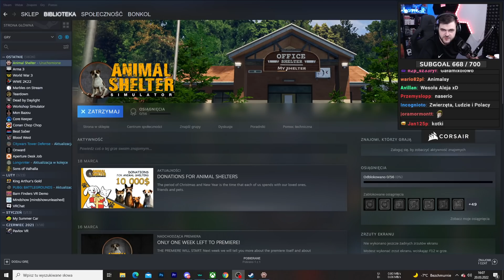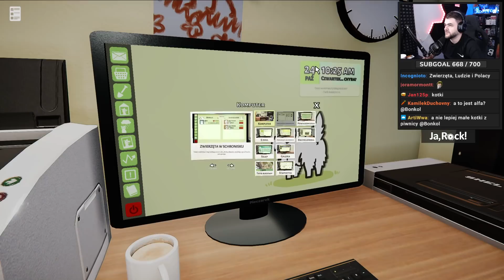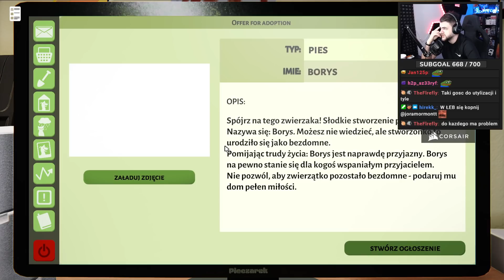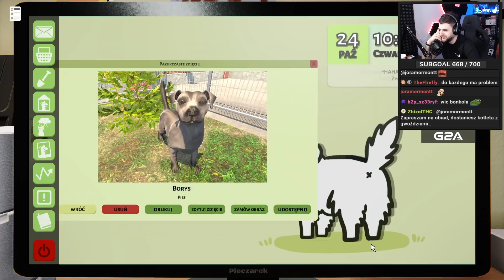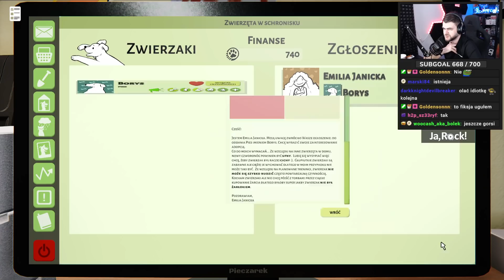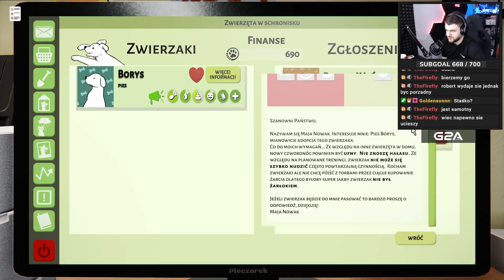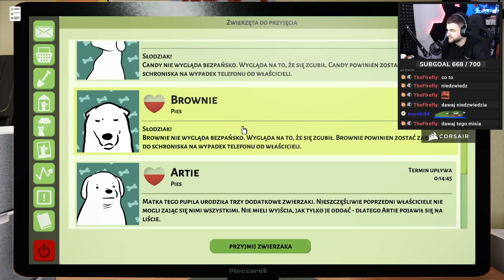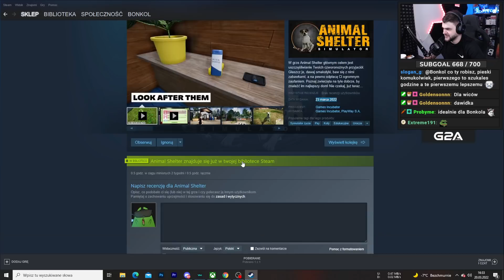Symulator schroniska dla psów i kotów - Animal Shelter